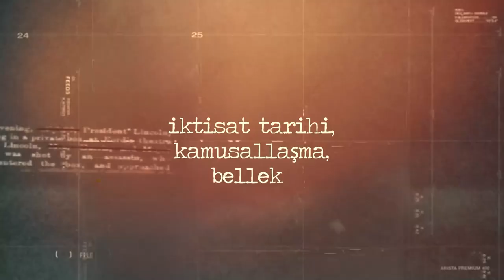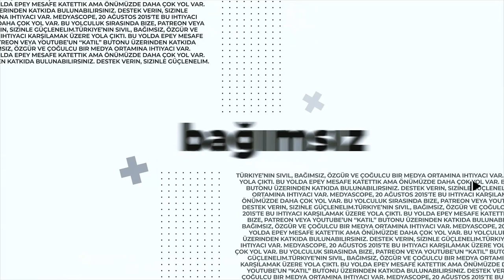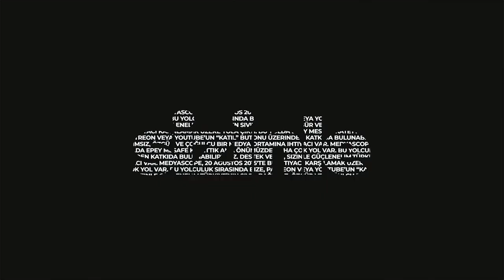Kültür & Tarih Sohbetleri | "Geçmişten Günümüze İstanbul Lezzetleri"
Kültür & Tarih Sohbetleri (252): “Geçmişten Günümüze İstanbul Lezzetleri” kitabı üzerine Merin Sever ile söyleşi
Kültür & Tarih Sohbetleri‘nin 252. bölümünde Merin Sever, derlediği “Geçmişten Günümüze İstanbul Lezzetleri” kitabı üzerine Cengiz Özdemir ve Ozan Sağsöz‘ün sorularını yanıtladı.